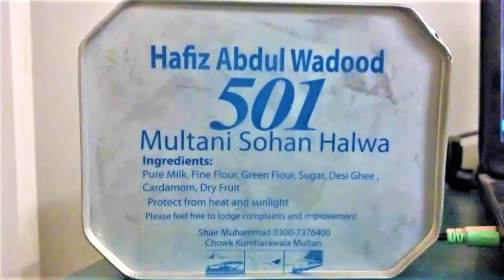From Karachi to Kallah Kahar in Chakwal, Punjab - TtKKKAaD - Ep 01 of 04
Honestly speaking – I was disappointed! I heard a lot from different people about the majestic scenic views of Kallar Kahar, but unfortunately it does not met the expectations we had. We did take a ride of boat, there were two types of rides:

Self rowing (foot) paddle boats accommodates 2 persons per boat and I think the ticket price was PKR 100 per boat per ride of 10 minutes

Group boat with a rower can accommodate up to 6 persons per boat and the ticket price was PKR 260 per boat per ride of 10 minutes

There were plenty of food & snacks outlets.

The site also had a PTDC Resort.